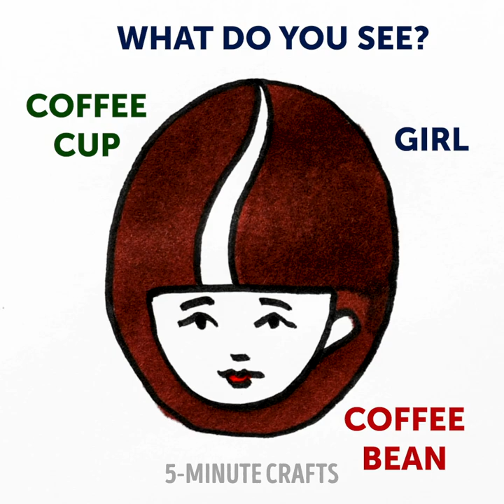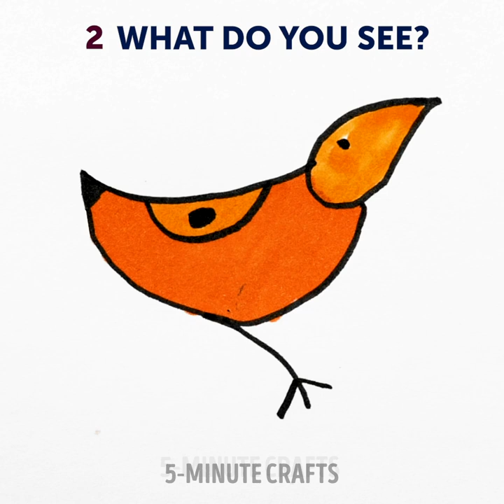Fun And Easy Drawing Tricks For Everyone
TIMESTAMPS:
00:00 Cool drawing techniques
03:26 What do you see?
06:39 Easy ways to draw faces
10:30 Quick ways to draw a masterpiece